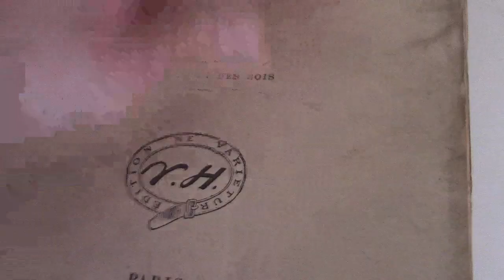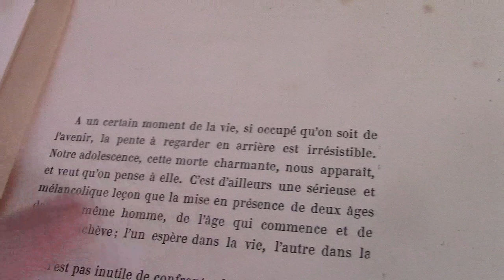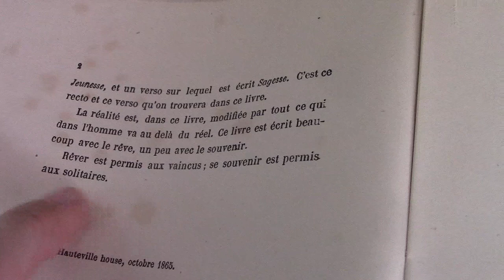VICTOR HUGO LES CHANSONS DES RUES ET DES BOIS 6354